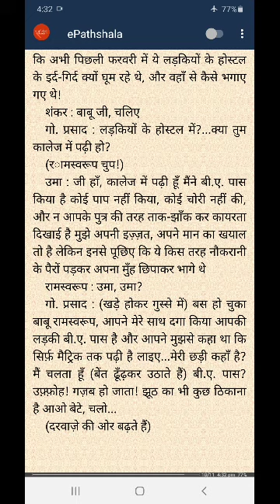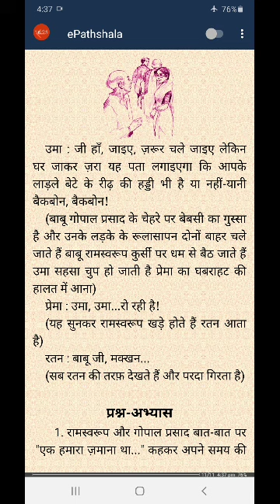Class 9 Hindi - Kritika - Chapter 3 - रीढ़ की हड्डी ( Part 4 )